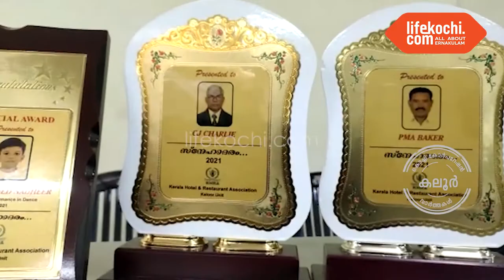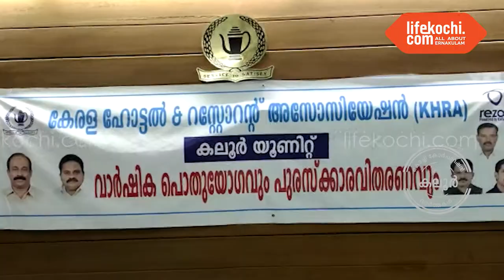കലൂർ : കേരള ഹോട്ടൽ ആൻഡ് റെസ്റ്റോറന്റ് അസോസിയേഷന്റെ വാർഷിക പൊതുയോഗവും പുരസ്കാരവിതരണവും നടന്നു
കലൂർ : കെ എഛ് ആർ എ ജില്ലാ പ്രസിഡന്റ് അസീസ് മൂസ, കെ എഛ് ആർ എ കലൂർ യൂണിറ്റ് പ്രസിഡന്റ് പി എം അബൂബക്കർ,  കെ എഛ് ആർ എ കലൂർ യൂണിറ്റ് സെക്രട്ടറി എ എം ഇക്ബാൽ എന്നിവർ കെ എഛ് ആർ എയുടെ പ്രവർത്തനങ്ങളെ കുറിച്ചു ലൈഫ് കൊച്ചിയോടു സംസാരിച്ചു.
പുതിയ ഭാരവാഹികൾക്ക് ലൈഫ് കൊച്ചിയുടെ ആശംസകൾ. വാർത്തയുമായി ലൈഫ് കൊച്ചി റിപ്പോർട്ടർ സനോജ്.